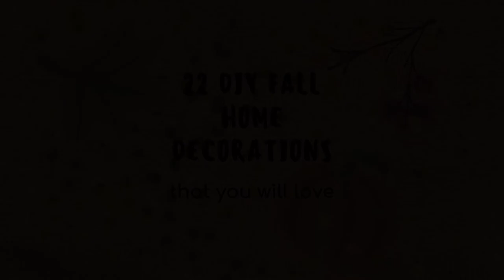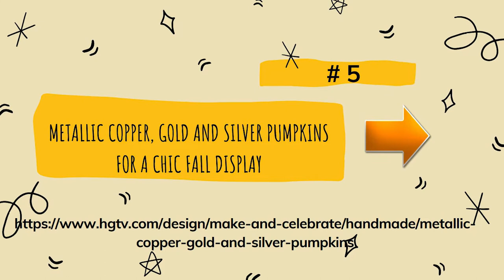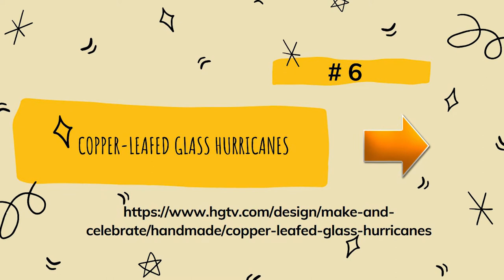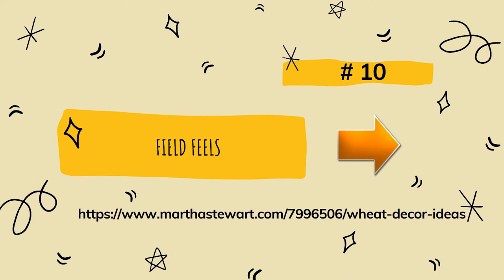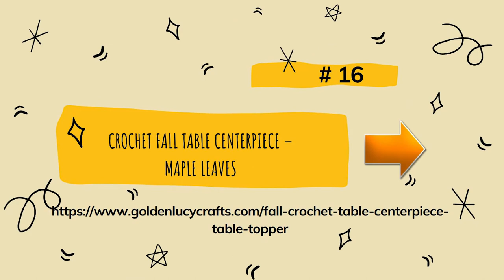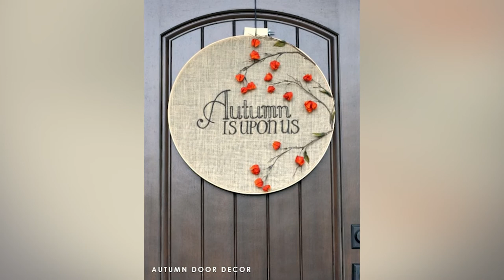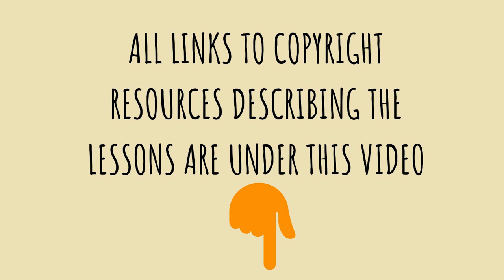22 Amazing FALL DIY Home Decorations That You'll Love 🍂 Fall Decorating Ideas 🍂Осенний ДЕКОР ПОДЕЛКИ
22 DIY DOLLAR TREE FALL DECOR CRAFTS 🍂 Master Classes of Amazing Fall Crafts For A Cozy Home | DIY FALL Home Decor | How Do You Make Them? Below Are The Links Where You Can Find Master Classes On Making Cozy Decorations For Your Home 🍁

3) Decor Of Autumn Leaves For Table (декор из осенних листьев для стола)

5) Metallic Copper, Gold and Silver Pumpkins for a Chic Fall Display (Металлические медные, золотые и серебряные тыквы для шикарной осенней демонстрации)

7) Fall-Inspired Linen and Felt Acorn Pillow (Подушка из льна и войлока с желудями в стиле осени)

12) Easy Fall Mason Jar Centerpieces (украшениями из баночки Easy Fall Mason)

15) Wheat Wreath with Wooden Beads (пшеничный венок с деревянными бусинами)

16) Crochet Fall Table Centerpiece – Maple Leaves (вязанная крючком осенняя скатерть из кленовых листьев)